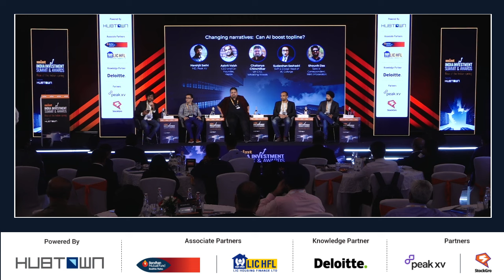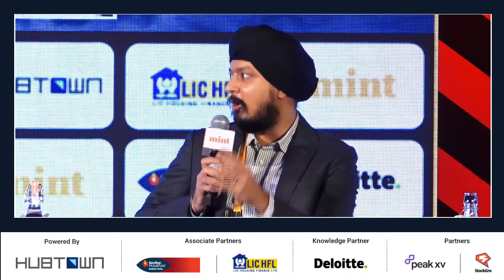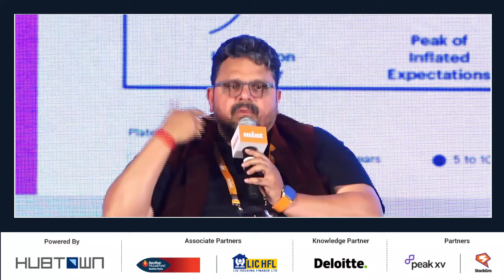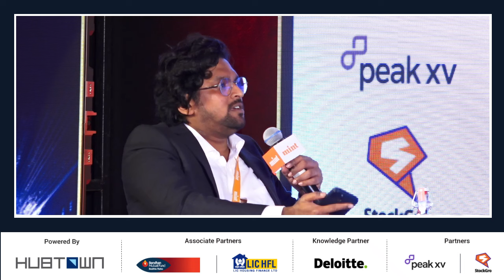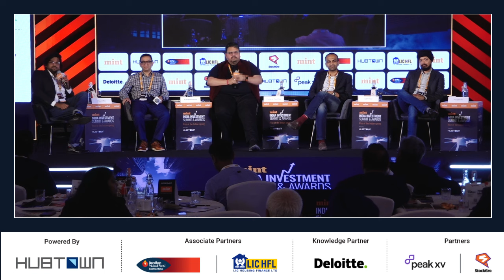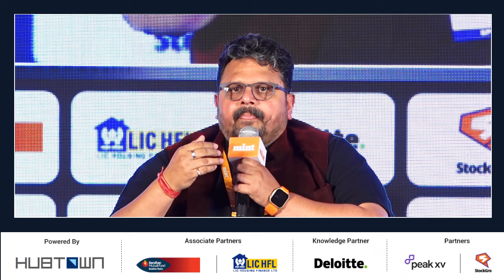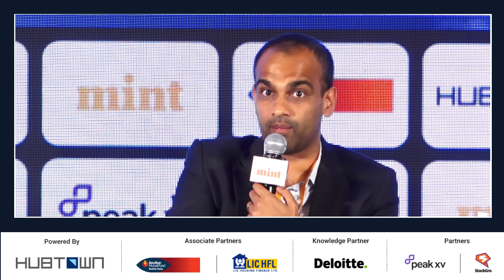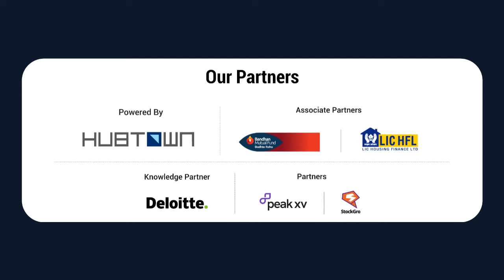Changing narratives: Can AI boost topline? | Panel Discussion at Mint Summit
Tune in for a compelling discussion on the evolution of AI from a buzzword to the hottest sector for investment with industry experts Harshjit Sethi, MD of Peak XV, Aakrit Vaish, CEO and Co-Founder of Haptik, Chaitanya Chinchlikar, VP-CTO of Whistling Woods, and Sudarshan Seshadri, SVP & Global Head of AI at Coforge. The panelists at the Mint India Investment Summit and Awards spoke about how AI has transitioned from a concept into a thriving investment opportunity, the challenges of cultivating a robust research culture in India, its impact on nurturing talent and attracting capital for innovation, and more.
Watch!